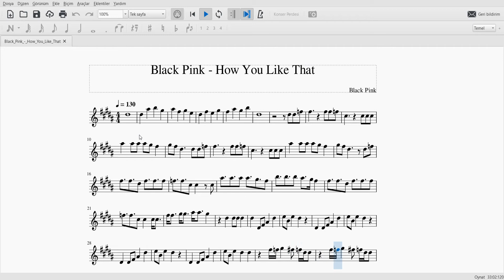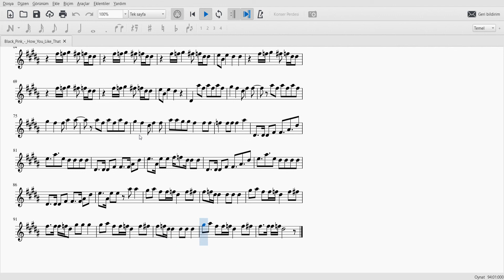BLACKPINK - How You Like That Flute Sheet Music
Composer: BLACKPINK

flute sheet music can you feel the love tonight,